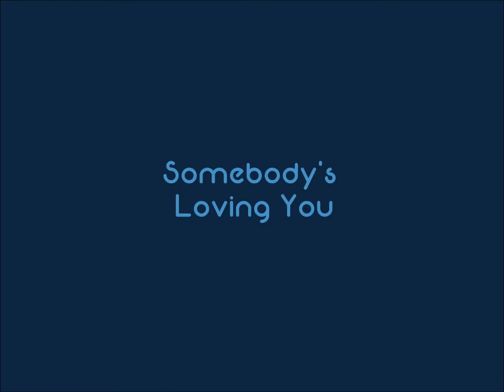Enchantment - Somebody's Loving You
Available on the LP "Utopia" originally issued in 1983 on the label "Columbia"